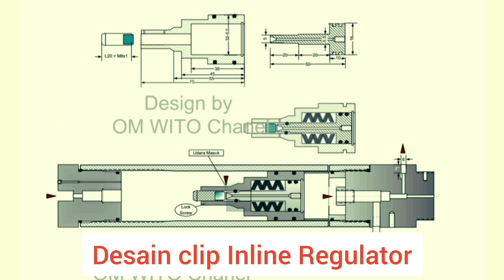Finger Matching lever Machining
Machining Finger matching lever atau tuas penyesuaian jari yang patah